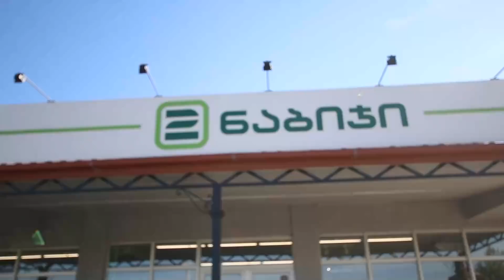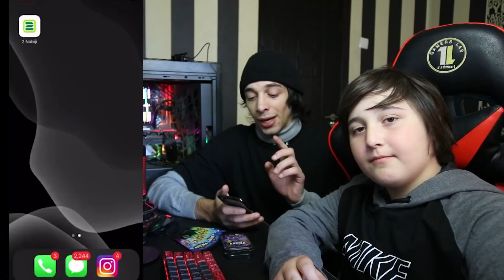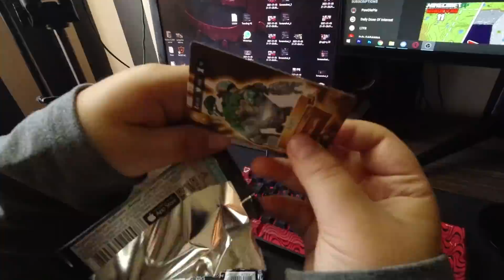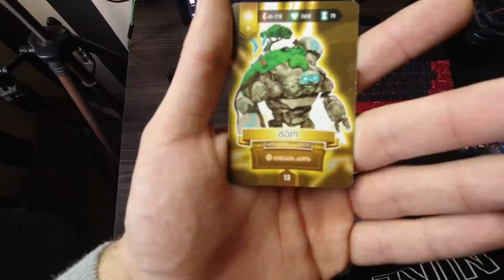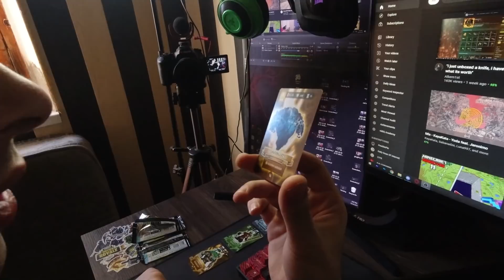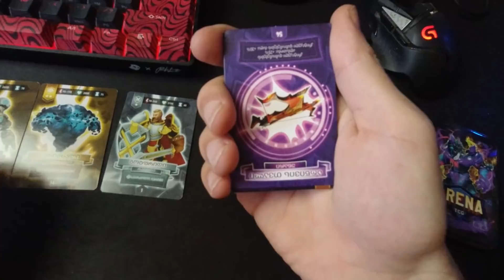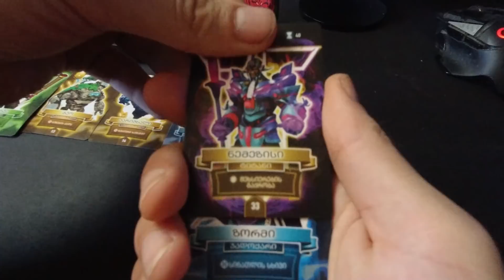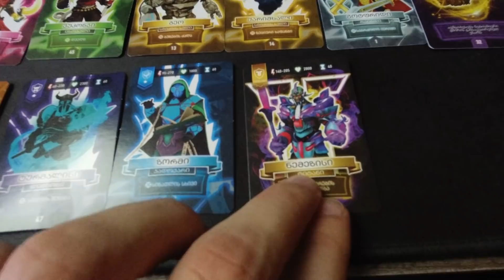არენის ბარათების განყუთვა NikaTMG -სთან ერთად! გავაცოცხლოთ ბარათები?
🌟 გამოიწერეთ არხი და დაალაიქეთ ვიდეო 💕